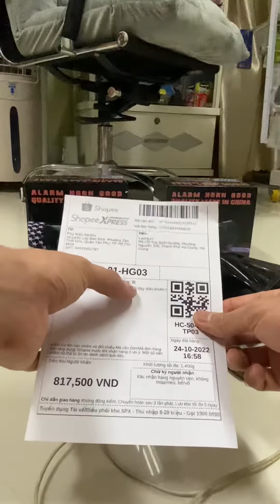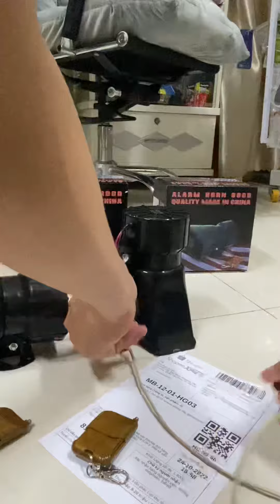ngày 27 tháng 10, 2022